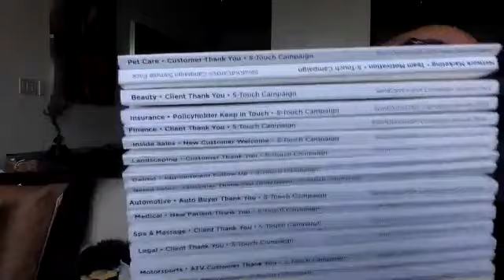Good SOC Ideas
I go over 9 ideas that can help you grow your SOC Business on this video.